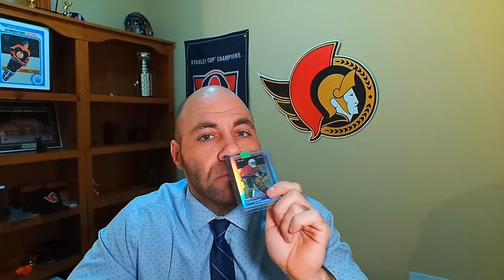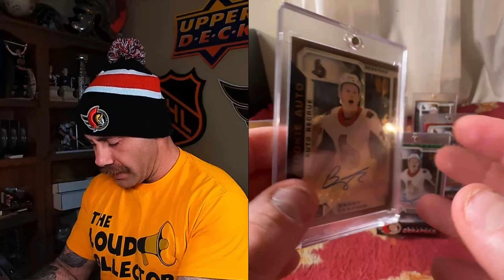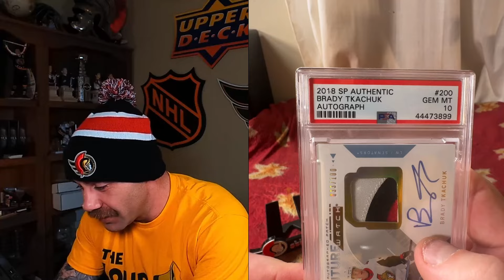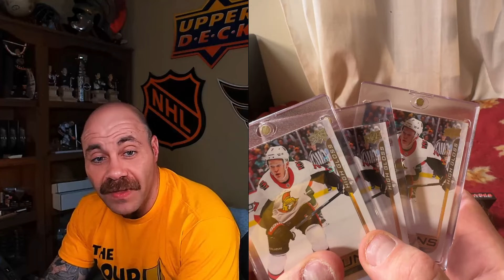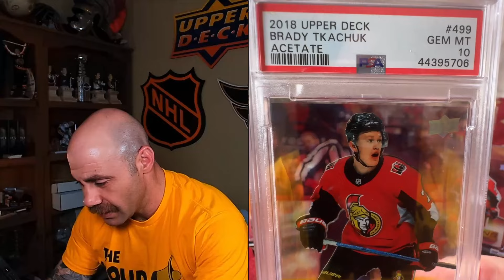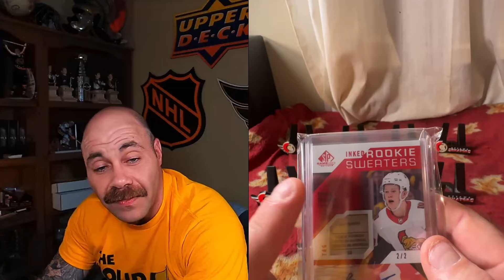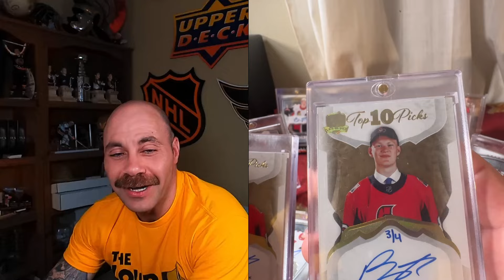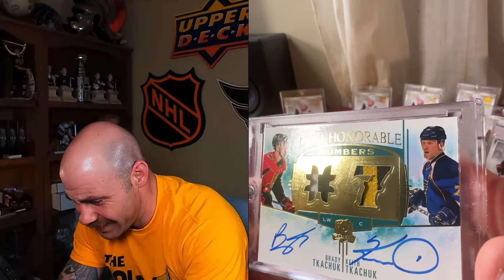My Brady Tkachuk Personal Collection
0:00 Intro
01:20 OPC Platinum
07:46 SPA
09:31 Flagship UD
16:35 Random's
21:27 The Cup